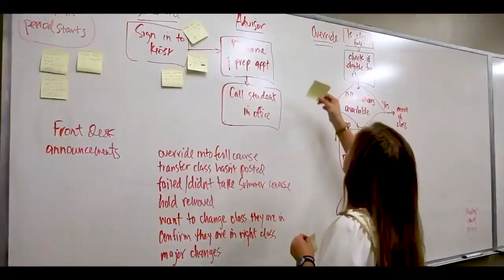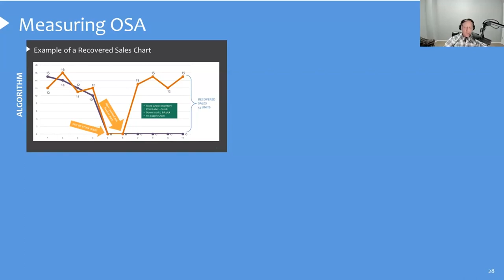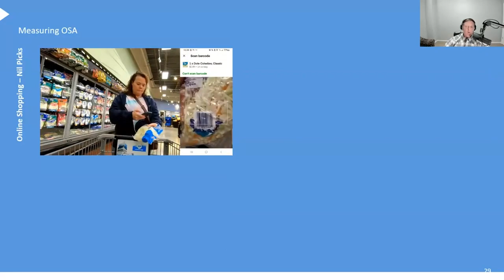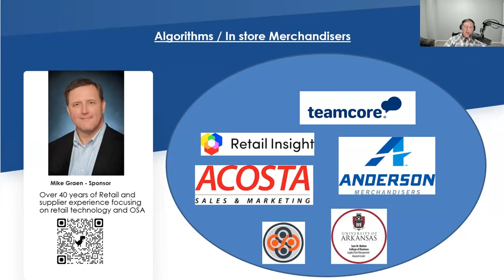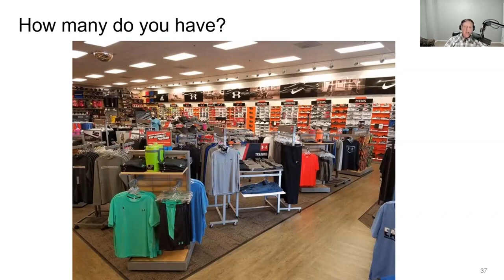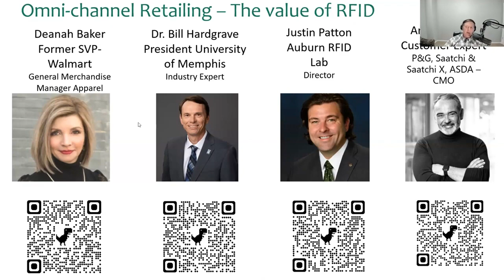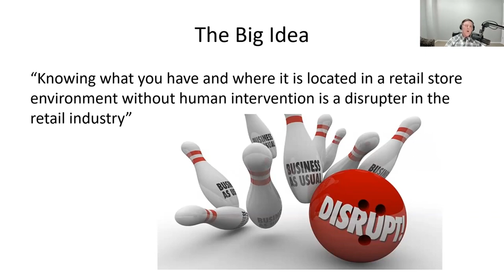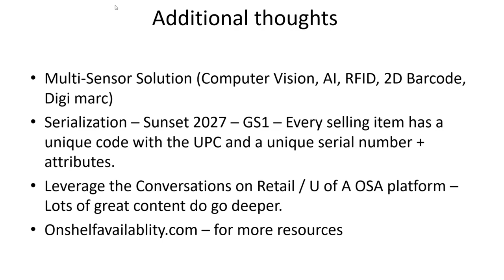Supply Chain LEAD Vodcast | OSA State of the Industry (Part 2)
Host Mike Graen concludes his 2023 OSA "State of the Industry" in this Part 2 episode. He addresses key questions such as:

⚖️Benefits of RFID and its place in retail

🏬 Retailers that are using RFID

🛍️ Leveraging the store pick-up process